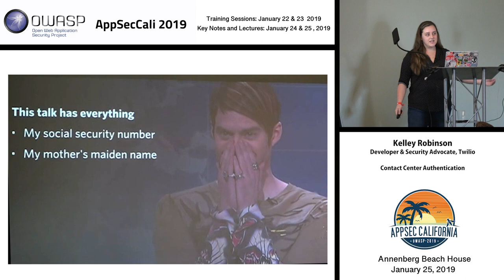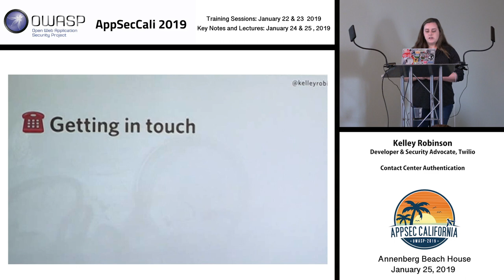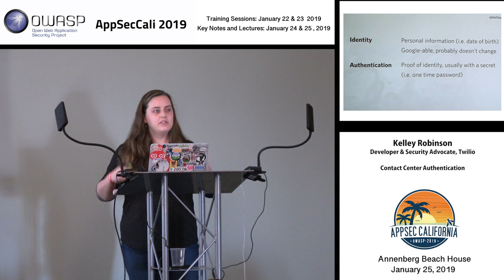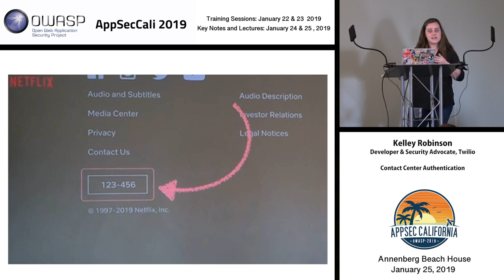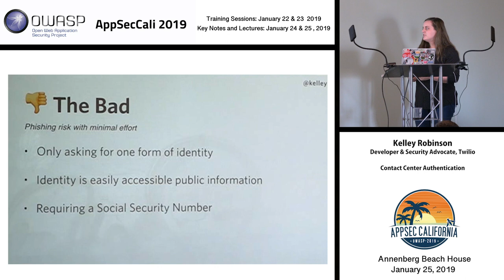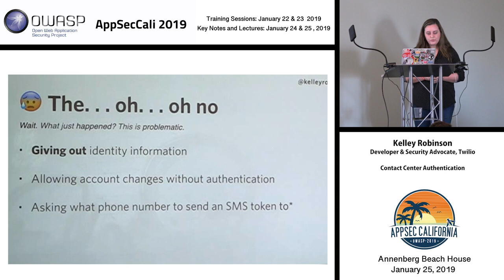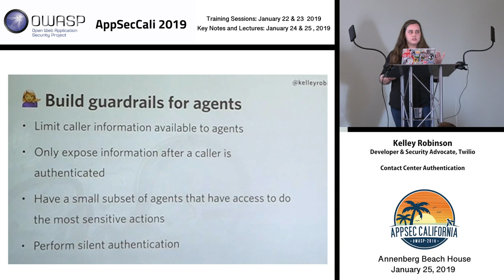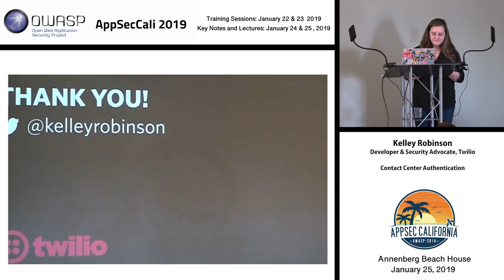AppSecCali 2019 - Contact Center Authentication - Kelley Robinson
You've built login for your application—maybe you even have 2FA—but what happens when a customer calls the support number listed on your website or product?

Security teams and app developers have thought a lot about online authentication, but we haven't applied the same rigor to designing systems for authenticating over the phone. At Twilio, product and engineering teams have spent the last year thinking about this problem and how to make the experience better for both the customer and the call center agent. In that time, I've called dozens of contact centers to learn about how everyone from startups to Fortune 50 companies attempt to identify and authenticate the end user. This talk will take a look at that research and outline best practices you can use in your own call centers. You'll leave the session understanding what information should be made available to the agent and what kind of product features you can build into your web or mobile application that can facilitate phone authentication.

Kelley Robinson
Developer & Security Advocate, Twilio
Kelley works on the Account Security team at Twilio, helping developers manage and secure customer identity in their software applications. Previously she worked in a variety of API platform and data engineering roles at startups in San Francisco.